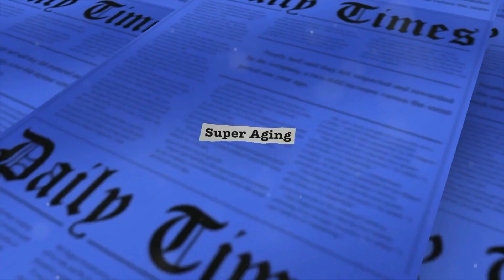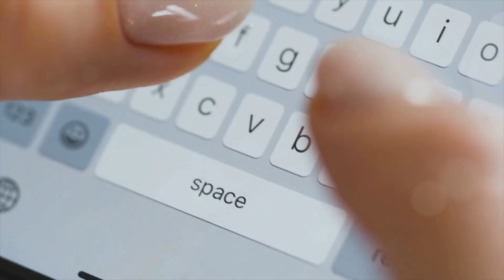The Maximum Healthspan Mission to Live Longer, Live Stronger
Our mission is to revolutionize the health and fitness industry by shifting the focus from external appearance to holistic well-being. We provide the most comprehensive and user-friendly online coaching, dedicated to optimizing your health and fitness for a better quality of life and extended healthspan.